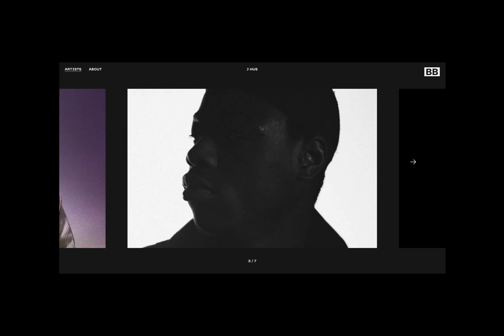Black Butter Records Website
In 2020 we worked with London based Black Butter Records to design and build a new dynamic digital home to showcase their discerning roster of artists.

Featuring a range of dynamic visual elements throughout the site to help captivate users, and create an engaging home to match their roster's creative output.